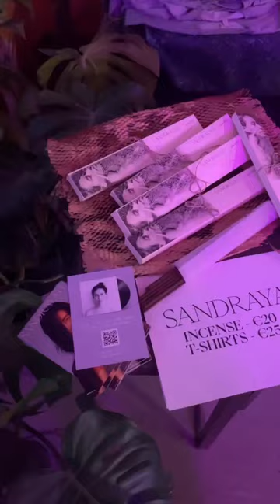Nick Mulvey EU tour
Ayyye thank you to all the beautiful beings i met on the EU run opening for @ nick mulvey ❤️ such a gem of an experience. I can feel myself growing into the horizon.. More to come! ! !